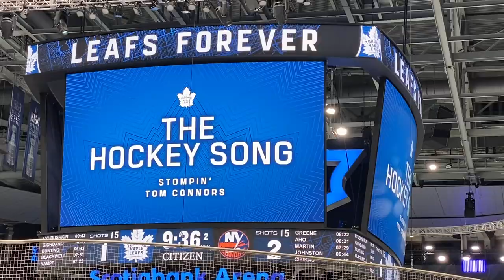youtube video #-3Er1wSmbrM